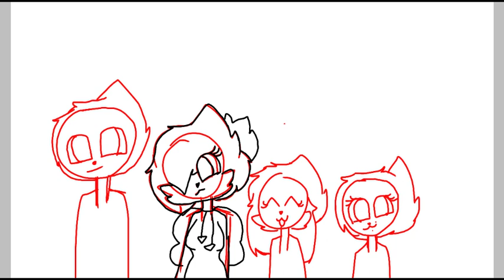Kitty Alex moon and shafire speed paint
Took me 4 hours rip my hands ;-;